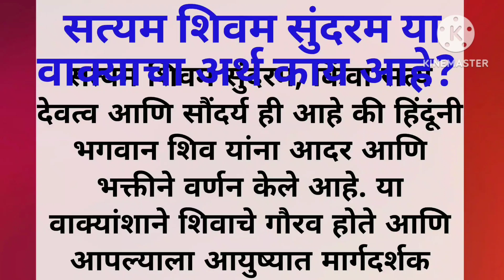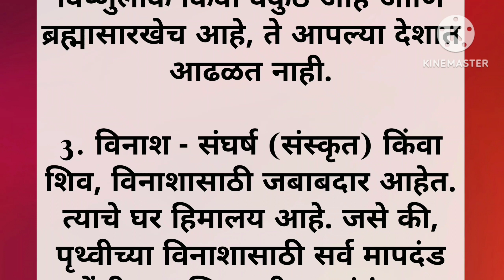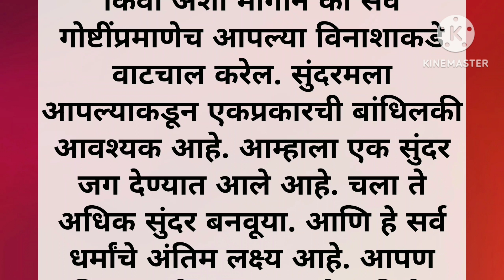satyam shivam sundram.पौराणिक कथा|| आध्यात्मिक ज्ञान|| मराठी कथा|| marathi pouranik katha|| kahani